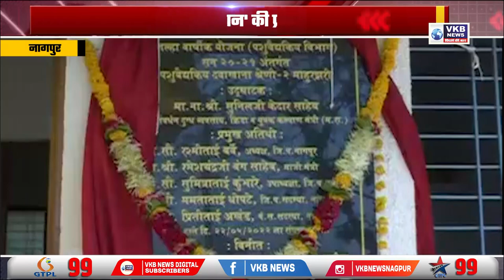किसानों की याद में लगाई गई किसान की प्रतिमा